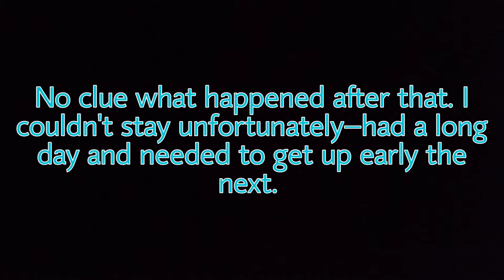ACCIDENT: 8/13/21 on Ritchie Highway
Idiot in the Volkswagen Jetta decides he no longer wants to turn and changes his mind right it front of the truck. It didn't end well. Severna Park along Ritchie Highway.

Also, yes! the dashcam is currently in the Outlander. Currently that is what I am driving to work, and the next couple compilations will feature it... if they ever come. Right now my life is flooded with things to do so it might be a while.